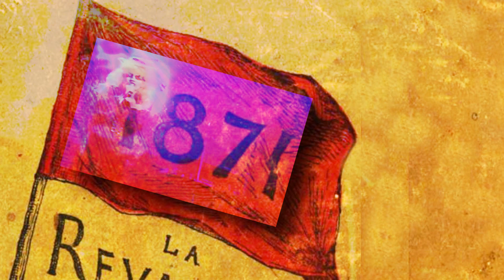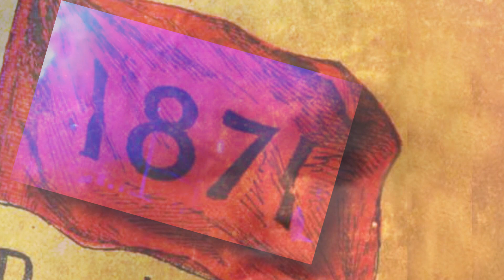Nina Hagen: Aus dem Gefängnis zu singen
aus dem Stück "Die Mutter", 1931, von Bertolt Brecht. Musik: Hanns Eisler. Aufnahme Nina Hagen vermutlich 1986. Bild: Cover des Liederbuchs von Jean-Baptiste Clément "La Revanche du Communeux" -  Collage: Michael Zachcial